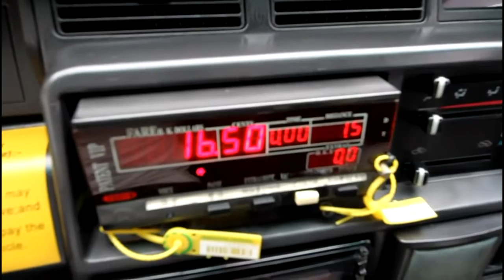(backup)港鐵的士：富泰商場→兆康西鐵站（北）